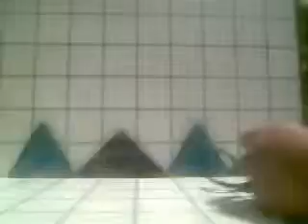C:/Apache2/htdocs/Movies/mov09Jun_10_26_32.wmv